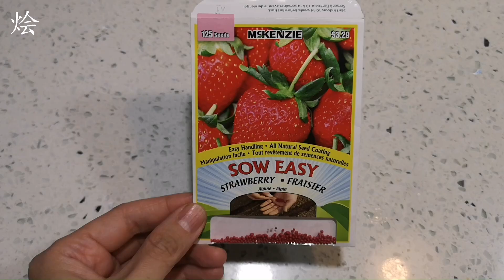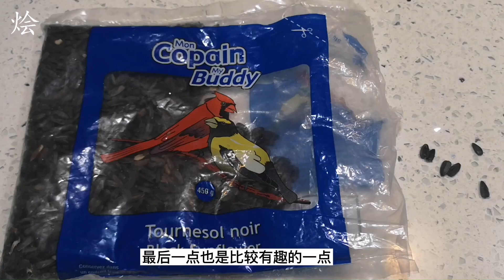8个原因解释为什么种子不发芽, 育苗育种常见问题, 种菜准备 8 reasons why seeds won't germinate (Eng Subtitle)